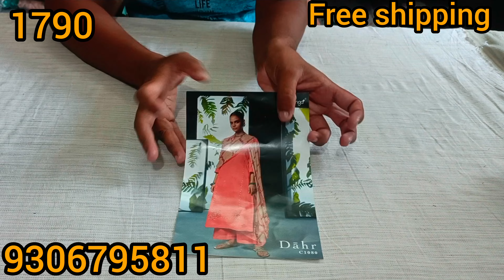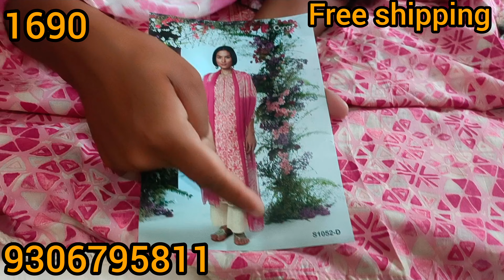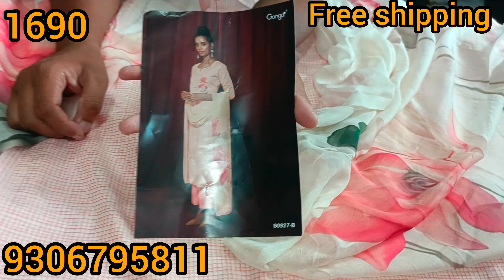ख्वाबों से सुंदर हैं Ganga के ये सूट्स, देख फ़टी रह जाएंगी आँखें | 12 Sep | 9306795811